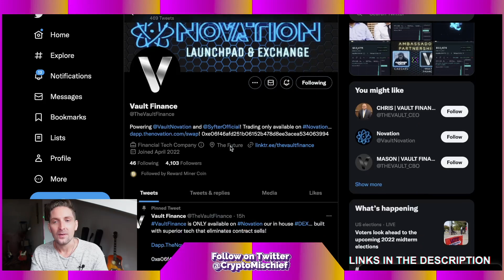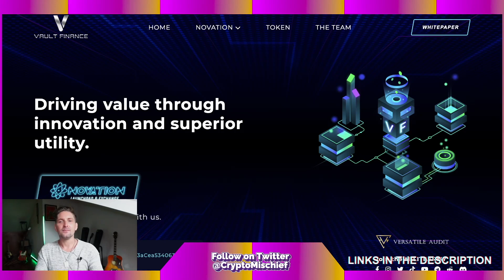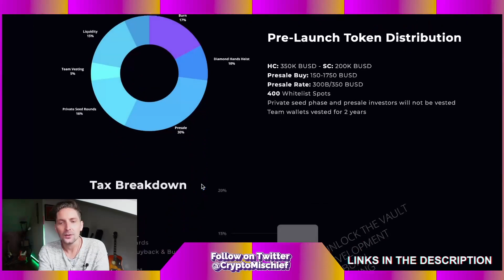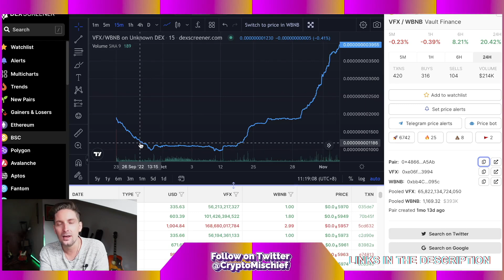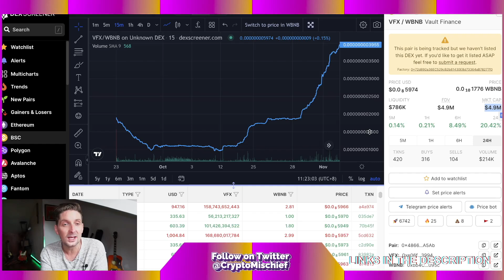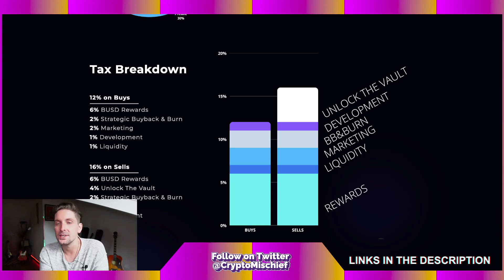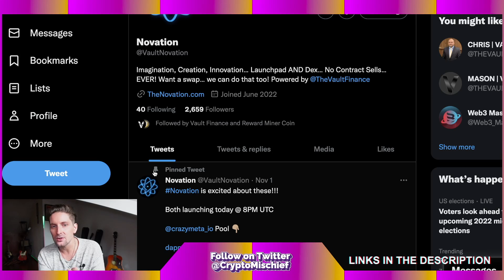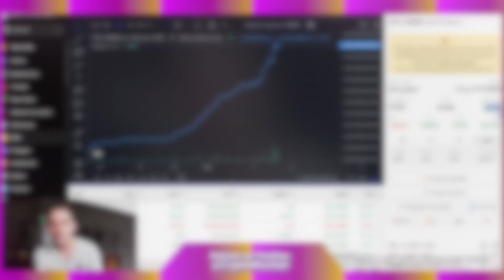Richie Recommends Vault Finance.... NFA :D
Every FRIDAY.
Waller Address for TEAM 2 :  0x32a83FaC927205f6A3BE6a2Caf7B7D00693F6520
Minimum of 10 DRIP : 50 DRIP POT : 5 PRIZES

Buddy Address : 0x8b3D943B0208b98D7C2502eFd0B98d06b8BA82bD
⭐(NEW!) LOW TIERS DRIP TEAM ⭐
Week 1 : 25+  DRIP  (Lottery of 100 Wallets)
Week 2 : 100+ DRIP
Week 3 : 250+ DRIP